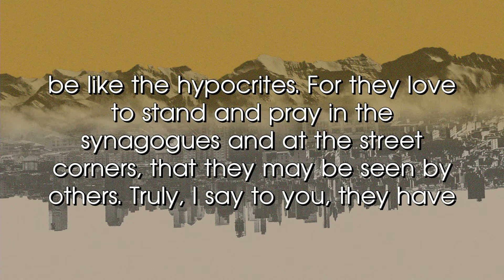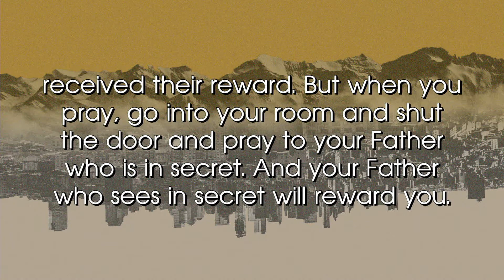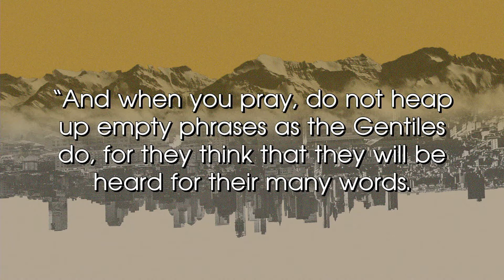How to Give | Matthew 6:1-4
How does Jesus teach His disciples to give?